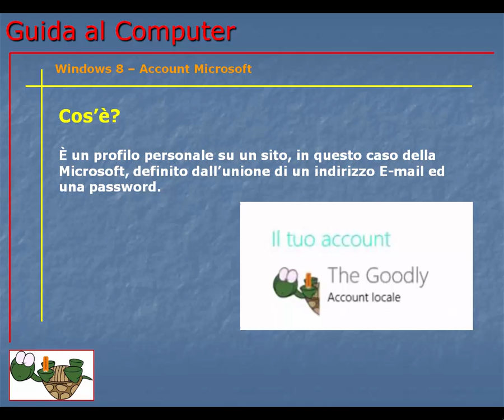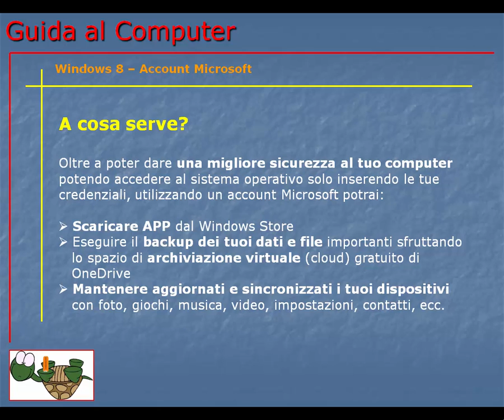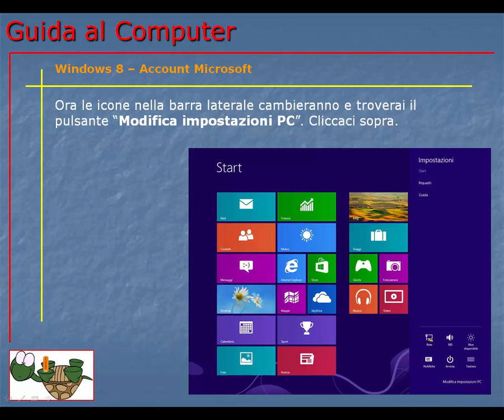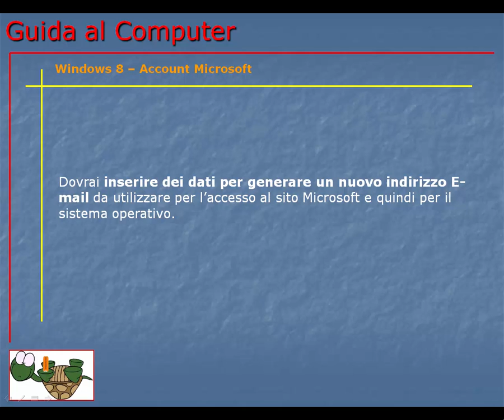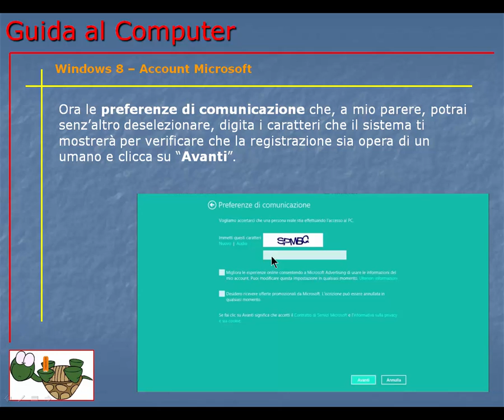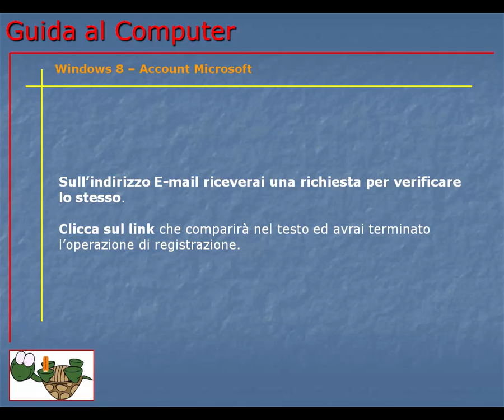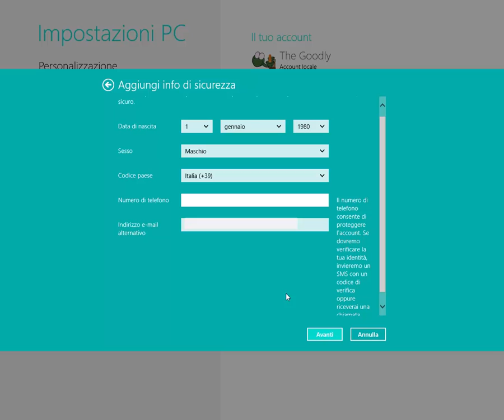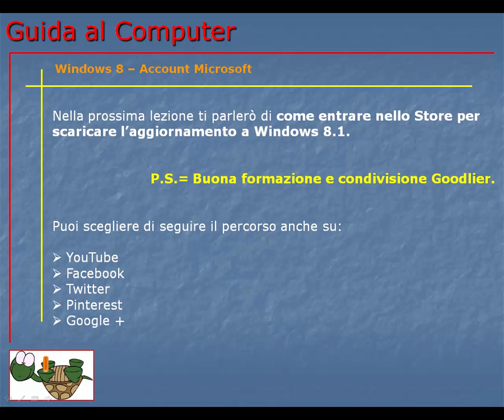Guida al Computer - Lezione 137 - Windows 8 – Account Microsoft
Descrizione di cosa è un account Microsoft e come si crea. È un profilo personale su un sito, in questo caso della Microsoft, definito dall’unione di un indirizzo E-mail ed una password.